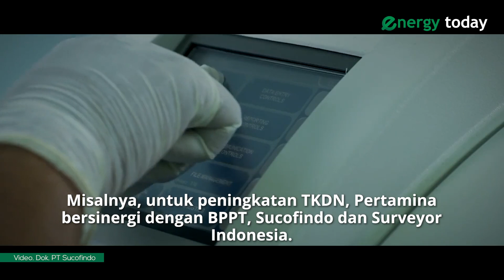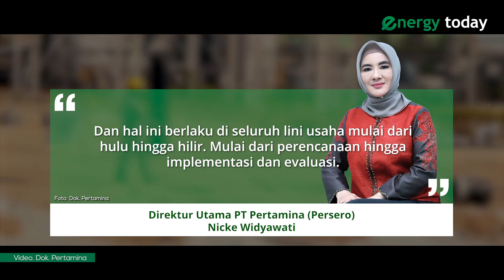Kinerja Hebat Pertamina Bersama Nicke Widyawati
Meskipun pendaemi Covid-19 masih melanda Indonesia sampai hari ini, namun tidak menjadi alasan dan hambatan bagi Pertamina untuk terus berkontribusi dalam pembangunan nasional.